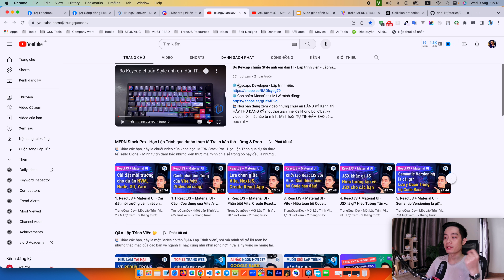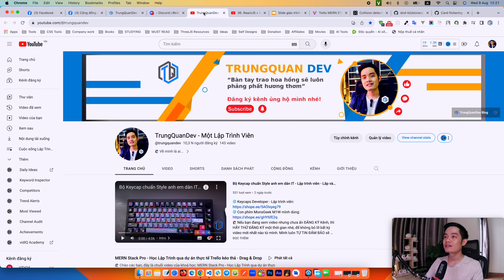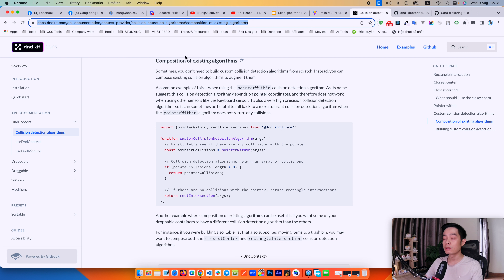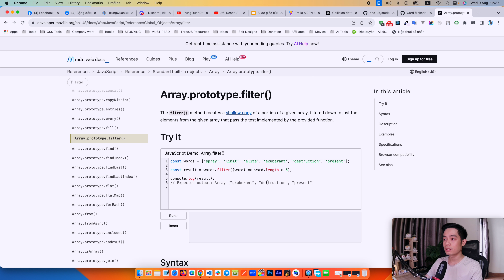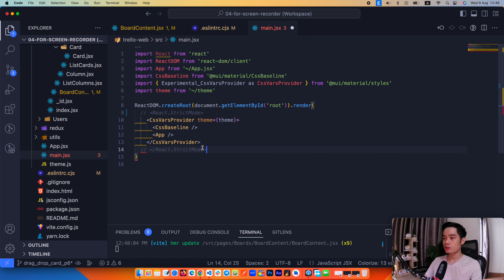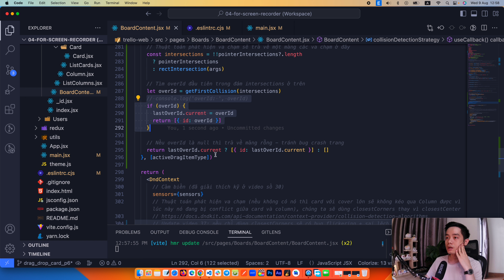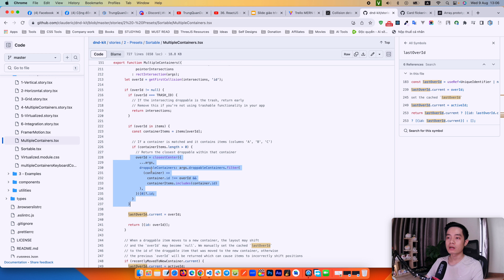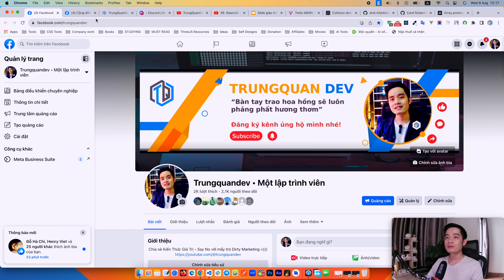37. Xử lý Bug rất dị khi kéo thả - Dnd-kit | ReactJS + Material UI | TrungQuanDev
➡️ Đây là một video xử lý một cái Bug phát sinh mà mình đánh giá độ khó của nó khá cao đối với các bạn mới học hoặc kể cả Junior. Tuy nhiên càng khó thì càng phải cố gắng học, và càng nên cảm thấy hứng thú chứ đừng sợ nhé. Làm được như vậy mình chắc chắn bạn sẽ rất giỏi giang và đi rất xa trong ngành IT - Công nghệ thông tin này.
➡️ Xem xong video này rồi có cảm nghĩ gì thì bạn hãy comment bên dưới cho mình biết với nhé :D
🏅 Học chuẩn thực tế để đi làm, để chuẩn bị hành trang vững chắc cho sự nghiệp tương lai.

🎁 DOWNLOAD FULL SOURCE CODE của toàn bộ dự án (Pro & Advanced) cũng như Donate ủng hộ mình ly cafe nếu bạn muốn 🤝
👉 Đầu tiên cần phải làm rõ một điều: Mình KHÔNG BÁN CODE cũng như KHÔNG BÁN KHÓA HỌC gì ở đây hết. Bởi vì mình đã cung cấp đầy đủ mọi tài nguyên cần thiết cho trường hợp bạn muốn học FREE Miễn Phí từ đầu rồi.
👉 ĐIỀU QUAN TRỌNG TIẾP THEO: Bạn cần phải hiểu rõ về lý do tại sao mình lại chia ra 3 gói Donate cũng như sự khác nhau giữa 3 gói này là gì. Mọi thông tin mình đều đã công khai ở bài viết trên blog chính chủ từ mình nhé, bởi vì nội dung khá dài. Bạn nên dành thời gian đọc nó trước khi bắt đầu khóa học cực kỳ chất lượng này.

👑 Lưu ý: Video hướng dẫn chi tiết cách Install Source Code (Pro & Advanced) đều đã có trong 2 Playlists của khóa học rồi nhé.

🌱 Hãy tham gia hội viên kênh để học các khóa nâng cao chất lượng cũng như ủng hộ mình nhé. Cảm ơn bạn
🌳 Một kênh khác từ mình, chủ yếu tiếng Anh, luyện skill bằng cách code những project thú vị
🎤 Mình trên các nền tảng Podcasts:
🎒 Danh sách một vài món đồ trong góc làm việc của mình:
🌐 Màn hình LG 4k chuyên đồ họa & Code đỡ hại mắt
📝 Video Chapters - nội dung chi tiết:
00:00 Intro
01:02 Giới thiệu
02:57 Nội dung học phần hiện tại
03:08 Chiếc Bug khó chịu ngày hôm nay
09:28 Bắt đầu triển khai xử lý cái bug khó nhằn này
📝 Link tài liệu liên quan để các bạn tham khảo mà trong video mình có sử dụng đến:
- Link github issue của một người khác cũng bị và mình có vào trả lời: